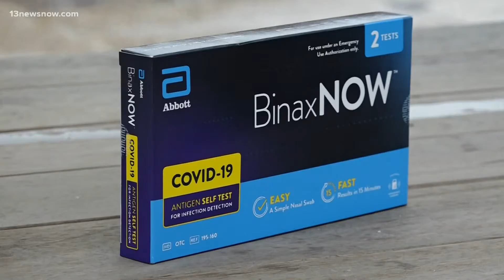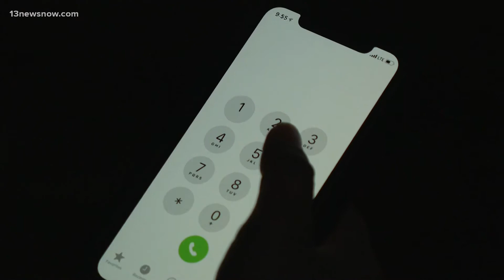Public health officials stress reporting at-home COVID-19 test results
Whether it's through an app or a telehealth proctor, some self-testing options can automatically report positive results to public health officials.